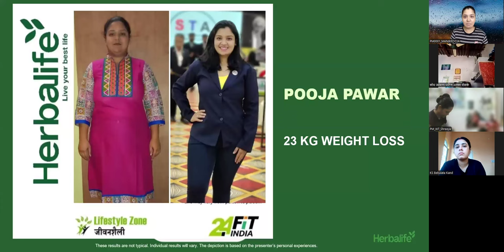Let's Talk About Carbohydrates || What Is Simple Carbs & Complex Carbs...???